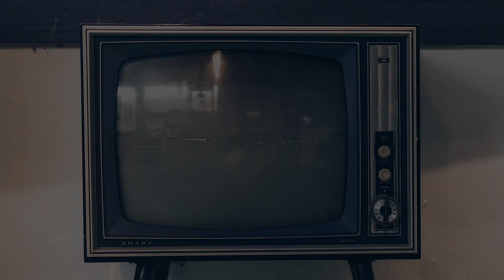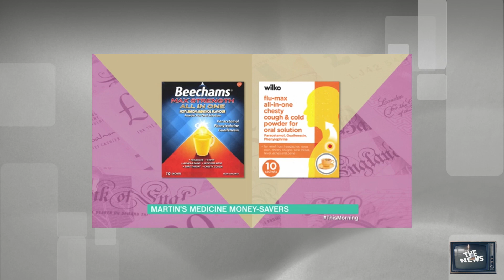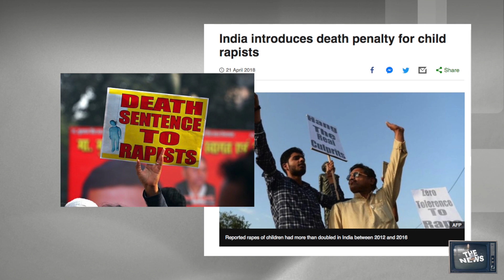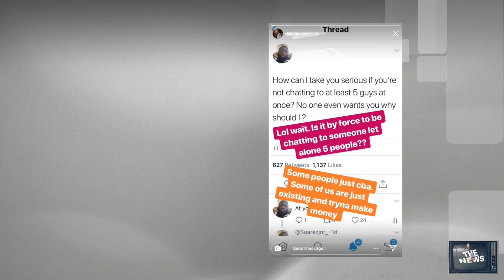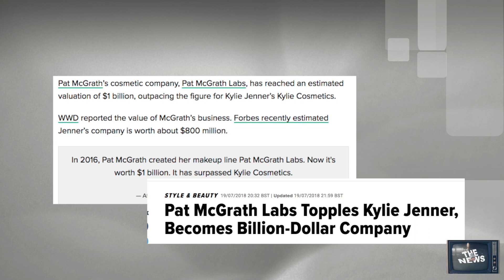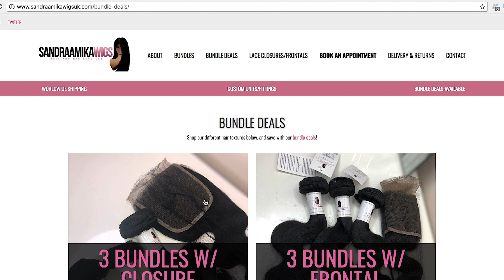KYLIE JENNER, SELF MADE? INDIA, RAPE & DEATH PENALTY, DOES DRAKE DESERVE A PASSPORT?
NEW SEGMENT YOOO - This segment is where i do my face routine whilst discussing all you guys see in the media etc. Hope you guys like this video. let me know your thoughts. Do you agree with my views, do you disagree... Let me know

FACE SCRUB